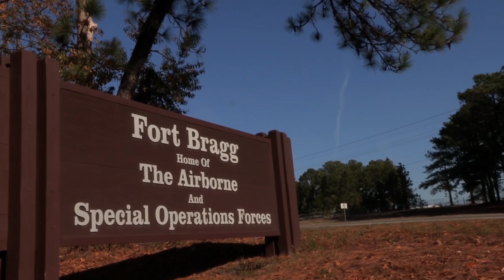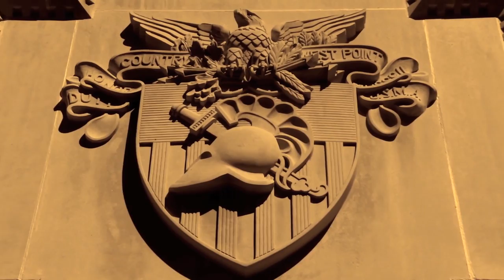History of the Army Mules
Another part of the rich tradition at West Point, the Army Mules are a staple at Black Knights football games. Here is their story.